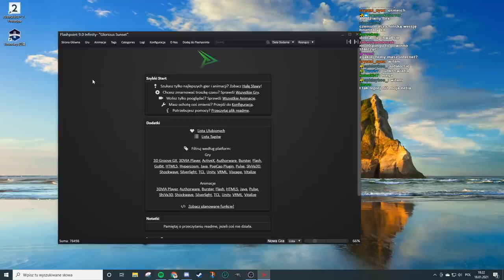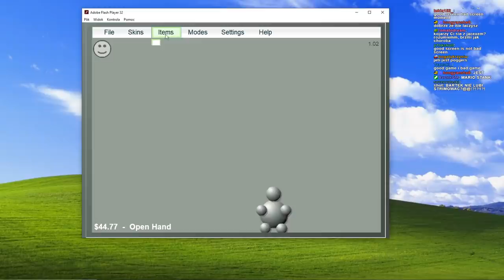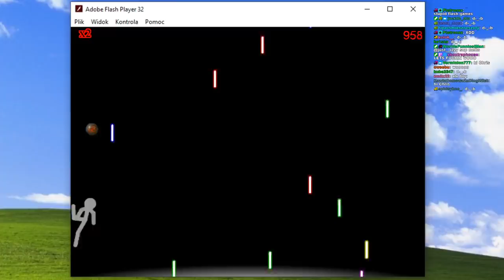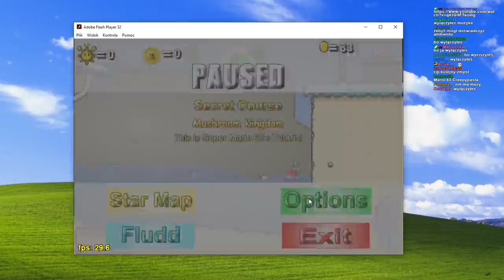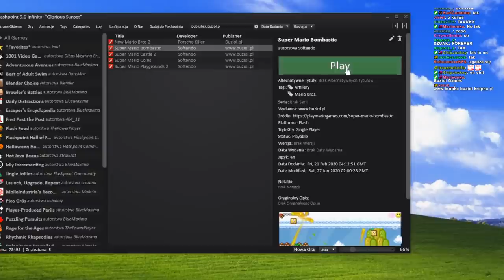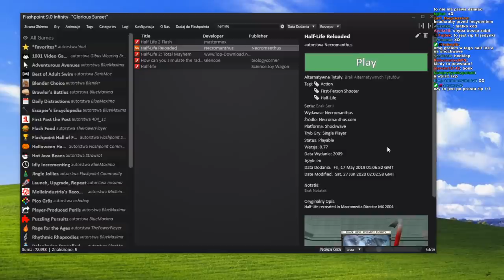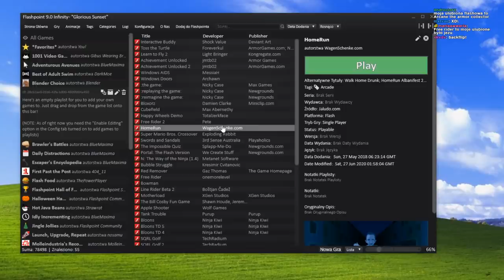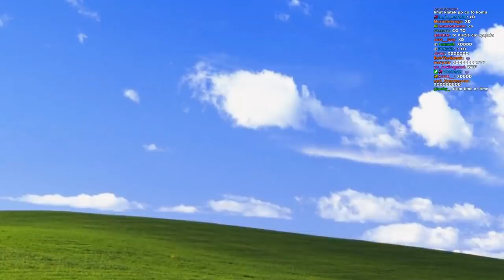Mario, Chomiki, Stickmani - Przegląd Gier Przeglądarkowych z Barto